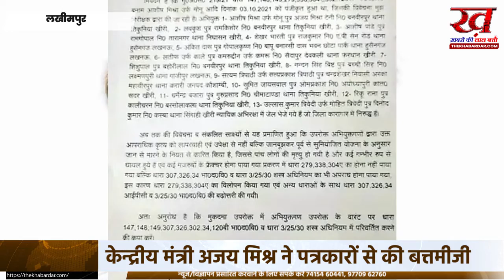लखीमपुर में केंद्रीय मंत्री अजय मिश्रा पत्रकारों को मारने दौड़े, कहा फोन बंद कर, दिमाग खराब है क्या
लखीमपुर खीरी हिंसा में बेटे आशीष के खिलाफ हत्या की धाराओं में केस दर्ज होने के बाद उनके पिता केंद्रीय गृह राज्यमंत्री अजय मिश्रा टेनी ने आपा खो दिया। अजय मिश्रा बुधवार को लखीमपुर में मदर चाइल्ड केयर सेंटर में ऑक्सीजन प्लांट का उद्घाटन करने गए थे। इसी दौरान जब एक टीवी पत्रकार ने सवाल किया तो अजय मिश्रा ने उसे धक्का दे दिया और अपशब्द भी कहे। बताया जा रहा है कि भाजपा हाईकमान ने अजय मिश्रा को दिल्ली बुला लिया है।

रिपोर्टर को धमकाते रहे मंत्री अजय मिश्रा
दरअसल, रिपोर्टर मंत्री जी से SIT जांच के बारे में सवाल कर रहा था। इसी पर अजय मिश्रा भड़क उठे। रिपोर्टर से बोले, "तुम्हारा दिमाग खराब है क्या बे। जिस काम से आए हो, उसके बारे में बात करो। पहले अपना फोन बंद कर।" मंत्री जी यहीं नहीं रुके। रिपोर्टर को धमकाया भी और धक्का भी दिया। रिपोर्टर ने फिर सवाल पूछा तो मारने के लिए दौड़ पड़े।राहुल गांधी बोले- अजय मिश्रा का इस्तीफा तो होना चाहिए
संसद में आज लखीमपुर खीरी हिंसा मामले पर जोरदार हंगामा हुआ। कांग्रेस सांसद राहुल गांधी ने कहा कि SIT की रिपोर्ट के बाद हम इस मामले को सदन में उठाना चाहते हैं। हमने कहा है कि इस पर कम से कम संसद में चर्चा तो होनी चाहिए, लेकिन चर्चा की अनुमति नहीं मिल रही है। मंत्री (अजय मिश्रा टेनी) का इस्तीफा तो होना ही चाहिए। कांग्रेस महासचिव प्रियंका गांधी ने मंत्री से सवाल किया है कि पत्रकार रमन शुक्ला की मौत पर उनके माता-पिता के सवालों का जवाब दो।

अजय मिश्रा ने कहा था- बेटा दोषी हुआ तो इस्तीफा दे दूंगा

मंत्री टेनी ने इससे पहले मीडिया से बातचीत करते हुए कहा था कि यदि उनका बेटा इस मामले में दोषी साबित हुआ तो वे पद से इस्तीफा दे देंगे। मंगलवार को कोर्ट ने भी SIT के उस आवेदन को मंजूर कर लिया, जिसमें मंत्री के बेटे व उसके साथियों के खिलाफ हत्या की साजिश का मामला चलाए जाने की बात कही गई थी।ये हैं लखीमपुर खीरी हिंसा के आरोपी

आशीष मिश्र 'मोनू', लवकुश, आशीष पांडे, शेखर भारती, अंकित दास, लतीफ उर्फ काले, शिशुपाल, नंदन सिंह बिष्ट, सत्यम त्रिपाठी, सुमित जायसवाल, धर्मेंद्र बंजारा, रिंकू राना और उल्लास उर्फ मोहित। इन सभी के खिलाफ हत्या और हत्या की साजिश का केस दर्ज किया गया है।